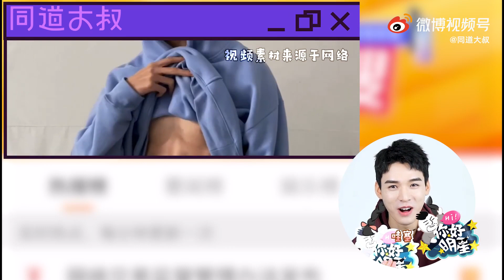【浪浪釘】【龔俊】2021/03/24 同道大叔採訪